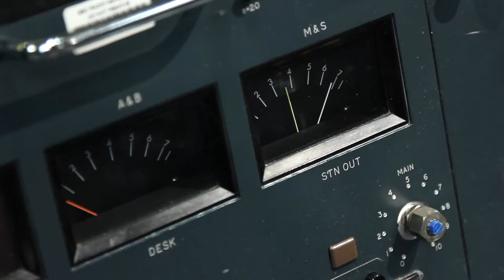ADM FIlms - Alice BBC Radio Newcastle | RGR Film Productions